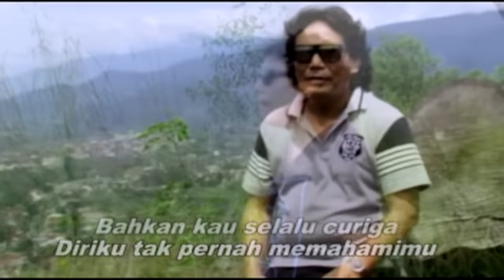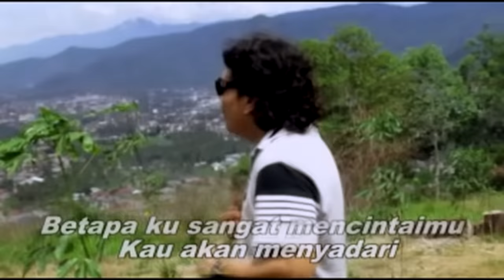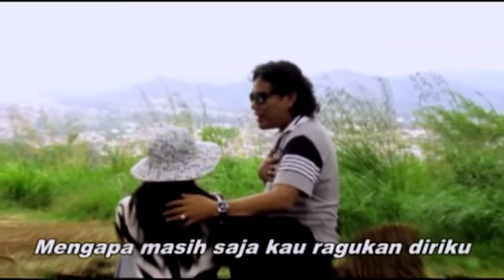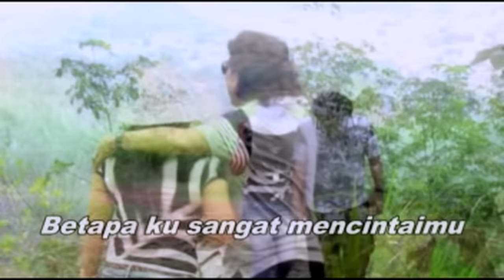Tagor Pangaribuan - Jangan Salah Menilai [ OFFICIAL MUSIC VIDEO ]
Official Music Video from Tagor Pangaribuan - Jangan Salah Menilai

Artist            : Tagor Pangaribuan
Title              : Jangan Salah Menilai
Songwriter  : Wences Laus Maria

♫ Aktifkan Nada Sambung ♫   - Tagor Pangaribuan - Jangan Salah Menilai
    Yuk klik link di bawah ini